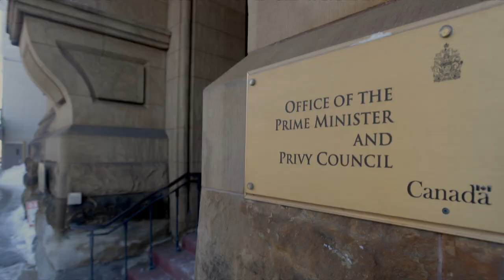Defence minister defends handling of misconduct allegations against military commanders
The Commons Defence Committee is investigating allegations of sexual misconduct against two senior commanders of the Canadian Armed Forces. Defence Minister Harjit Sajjan denied ignoring those accusations, and said the scandal has broken trust in the military.